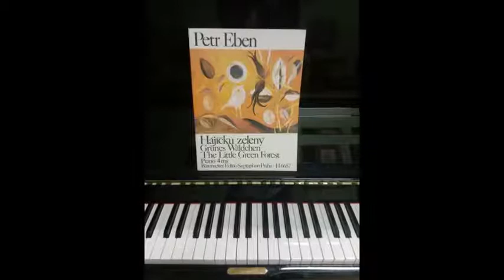Petr Eben: Za starů Breclavů, Hájíčku zelený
Světlana Pejchalová 6. ročník se svou učitelkou Mgr. Milenou Zuntovou.
ZUŠ Český Krumlov